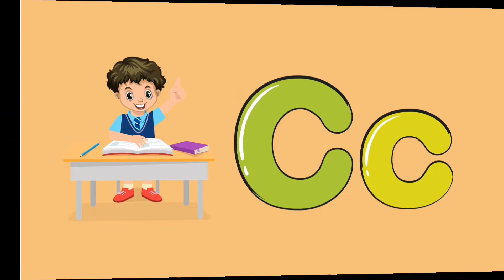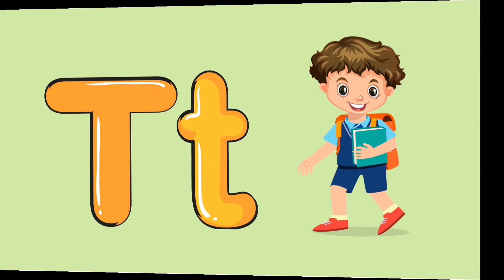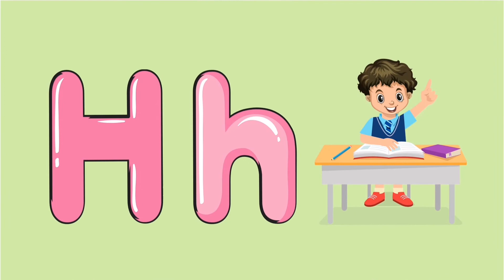Learn Your ABC's with Sanad + More Nursery Rhymes & Kids Songs